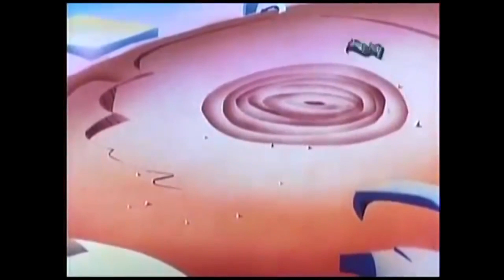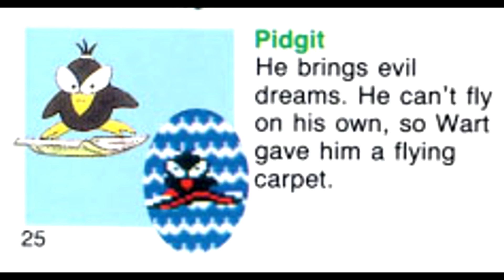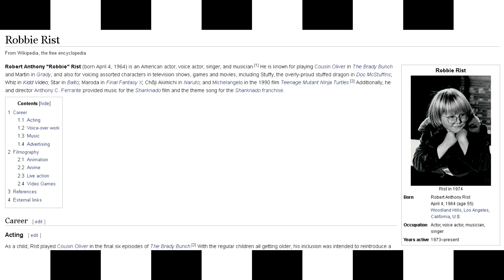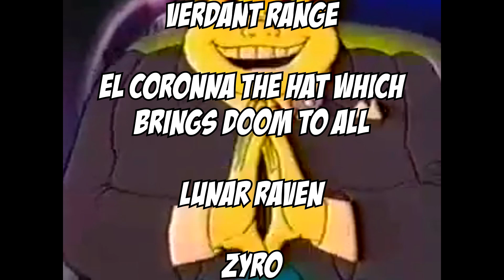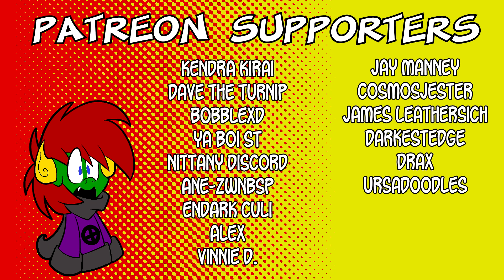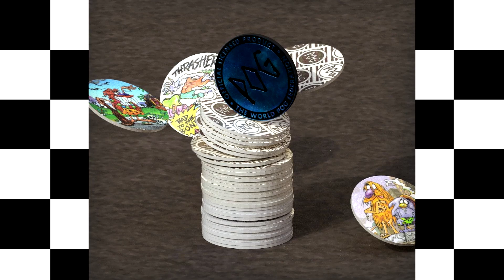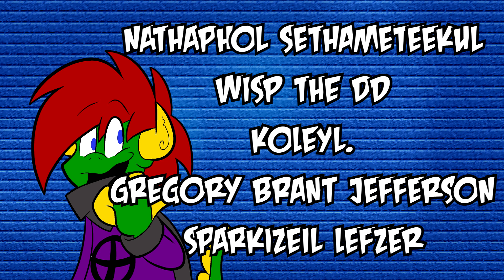Cartoon Catastrophes - Dic Collection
It's been a rough week with a lot of pain, fatigue, and stress.  So forgive me for doing a compilation video this week, but hey, I haven't done one since October, so I hope it's okay.

This time it's a collection of all the Cartoon Catastrophes episodes done on Dic cartoons.  I hope y'all enjoy this trip down memory lane.